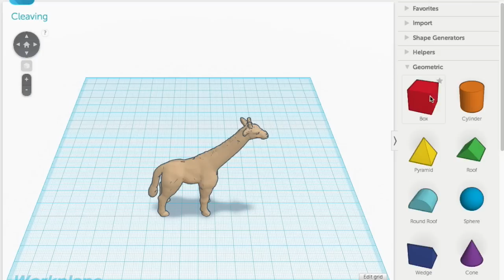Tinkercad Tutorial -- Cleaving An Object For Easier Printing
This tutorial demonstrates how to cleave a complex 3D object in halves that lay flat on the platform. Cleaving an otherwise unprintable object sometimes makes it easier to print with fewer or no supports.